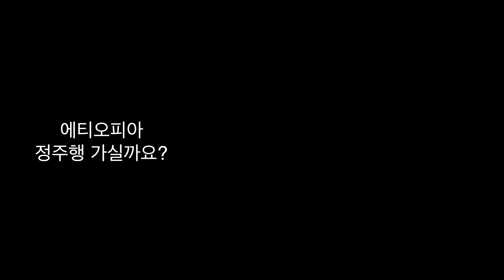에티오피아는 내게 무엇이였을까 ...? 아프리카 에티오피아 여행 Afria Ethiopia travel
각 나라마다 인트로가 있으면 좋겠어서,
에티오피아 여행 인트로를 만들어봤어요
내일은 에티오피아 여행썰 올릴거에요.
에티오피아 여행은 너무 먼 이야기라고 생각하시는지, 많은 분들이 찾아보시진 않는 거 같아요.

인생에 한 번은 가보면 좋을 여행지였고,
전 참 좋았어요 -
재생목록 입니다! 정주행 가볼까요?ㅎㅎ